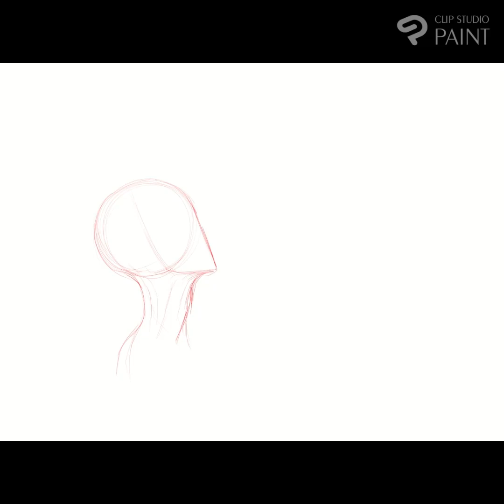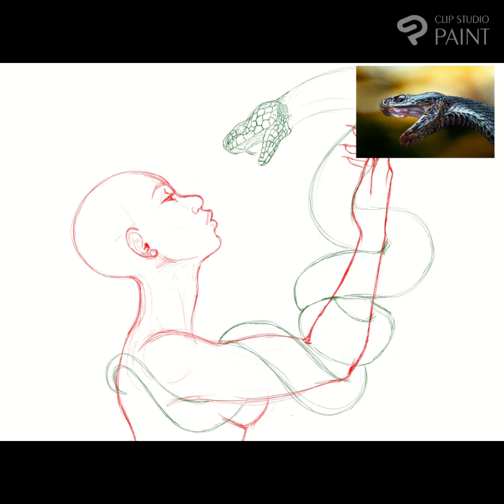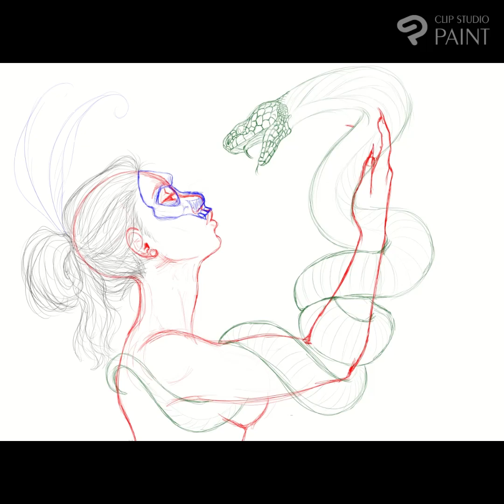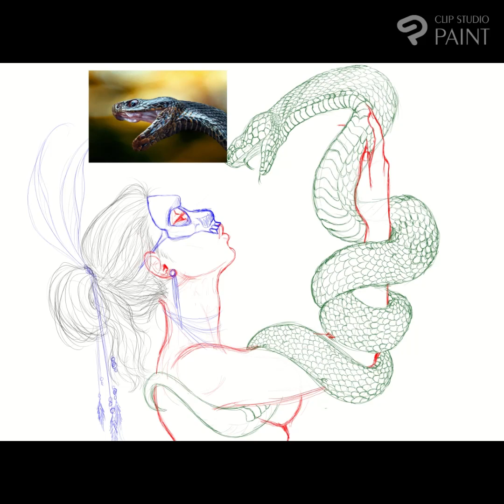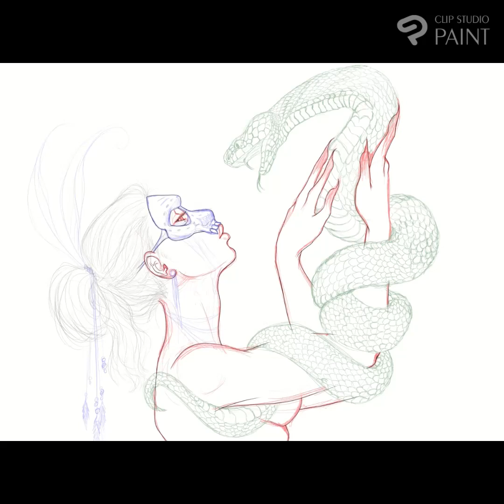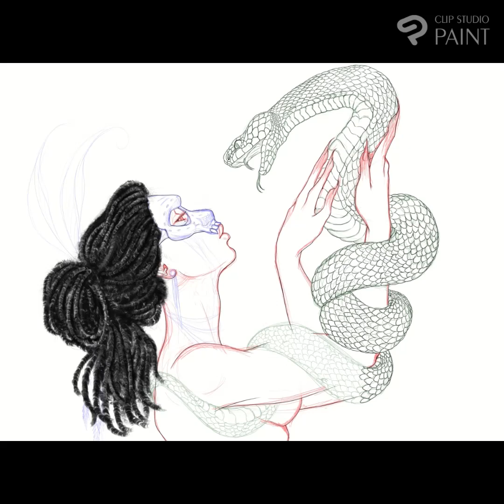Envy Process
My process for creating my digital painting "Envy" for February's prompt challenge. This video was made with Clipchamp.